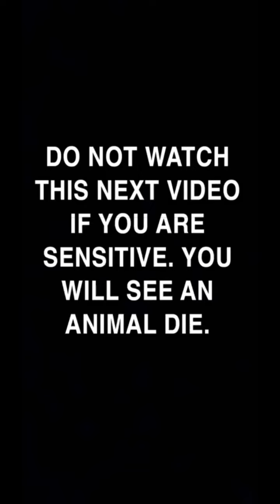Birthday Weekend at The Ranch w JT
Awesome birthday weekend at the Ranch w JT 11/27/21